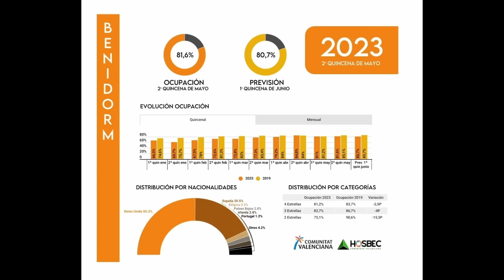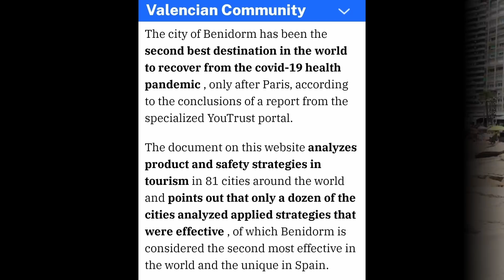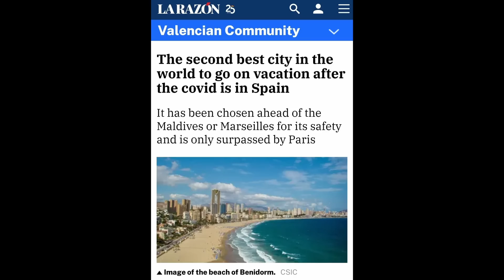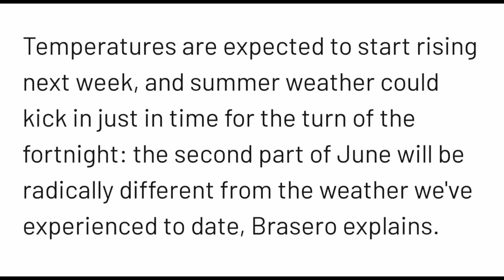Benidorm - A record breaking Summer? - News & Weather update!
Lucy talks about upcoming events, weather. and how busy June is in Benidorm